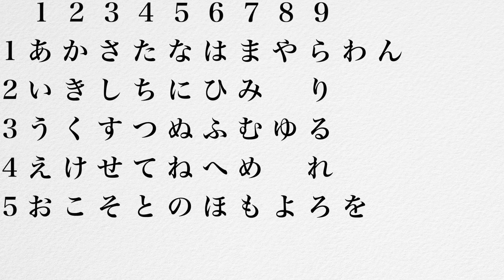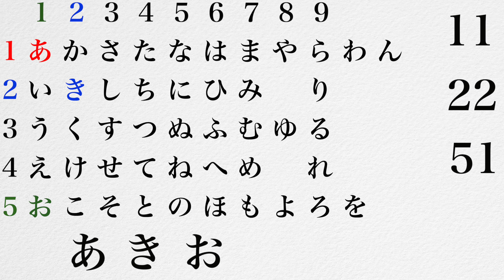【寸劇】完全に詰んでしまう名探偵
探偵系の寸劇ずっとやりたいと思っていたのですが、なかなか内容が定まらず後回しにしていました。ようやく手をつけられました。
余談なのですが、コロナのワクチンを打ったのですが、もともと朝から腕が筋肉痛だったので副作用をうまく打ち消すことに成功しました。イェイ。

【自己紹介】
　『バーサーカーモンキーズ』略して『バカモン』です。見かけ上は1人に見えるかもしれませんが、13人います。
　見てくれた人に『しょうもないけど、なんか好き♡』と思ってもらえるように、皆さんの口角が少しでも上がるような動画をマルチに投稿していきます！一人前のヒト目指して日々進化していきたいと思うのでよろしくお願いします。
また、コメントをくださると泣いて喜びますので、ガンガンください！
　動画は毎週土曜日に投稿❗️余裕があれば別の日にも投稿します‼︎
　是非、私たちと一緒に進化していきましょう！

【メンバー】
（出演済）げんげん、ぐっさん、そーじろー、かずひー、カーズ、さとぅー、だいご、もりしゅう
（未出演）かとだい、あきら、ふみちゃん、たっきー、unknown

【使用させていただいたサイト】